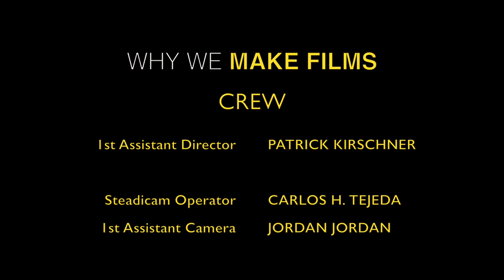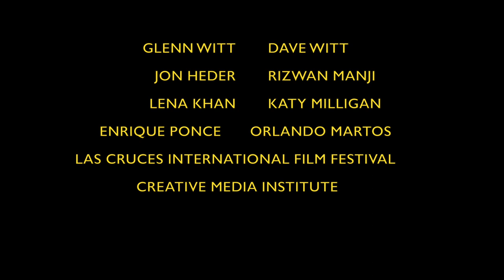Why We Make Films / 2017 Short Film Musical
WHY WE MAKE FILMS

Short film musical

Directed by Alfonso Loya
Starring Stephanie Frias and Brian Craig Ceely
Written by Alfonso Loya and Tony Marquez
Produced by Alfonso Loya, Tony Marquez and Carlos Humberto Tejeda
Cinematography by Tony Marquez
Production Design by Carlos Humberto Tejeda
Music and Lyrics by Alfonso Loya
Choreography by Julian Rodriguez

Special Cameos by

Jon Heder
Rizwan Manji
Lena Kahn